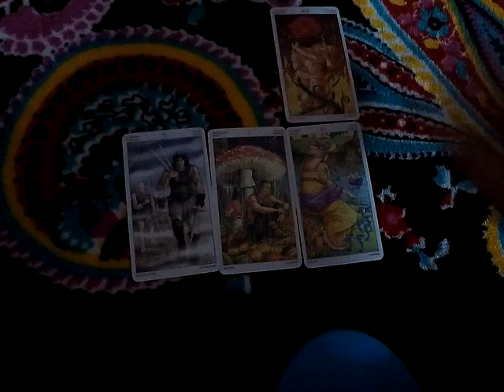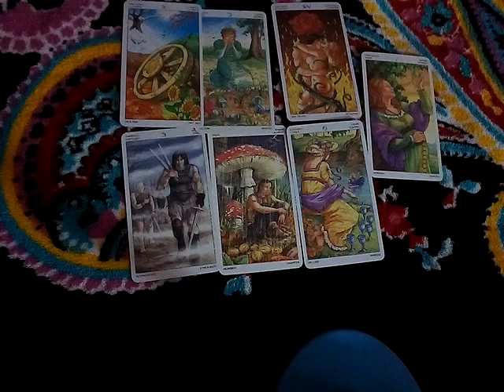ฝันว่าไปงานศพเพื่อนที่ตาย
17ตุลาคม2566ถึง5 พฤษภาคม2568